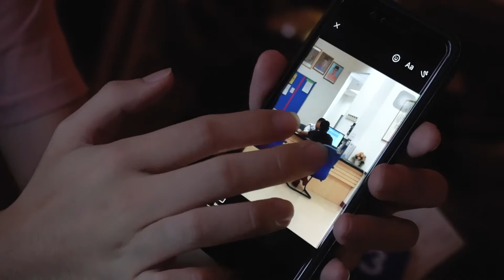TAIPING - BING VLOG爷人情味之太平 EP 01